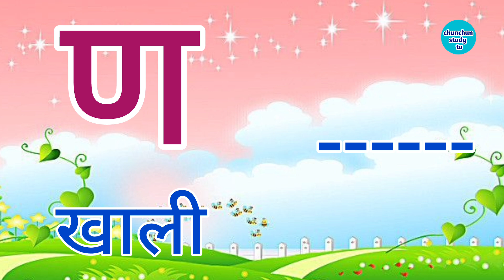Learn Hindi Varnamala | सीखिए हिंदी वर्णमाला | Hindi Alphabets | अ_से_अनार | क_से_कबूतर | Balgeet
In this video children will be able to learn hindi alphabets and letters and also kids will learn things that start with each hindi alphabet with the help of animation and colorful visuals.

Lyrics
क | क से कटहल (Jackfruit)
ख | ख से खजाना (Treasure)
ग | ग से गमला (Pot)
घ | घ  से घडी (Clock)
च | च से चम्मच (Spoon)
छ | छ से छतरी (Umbrella)
द | द से दरवाजा (Door)
प | प से पतंग (Kite)
फ | फ से फल (Fruits)
व | व से वजन (Weight)

This Hindi क ख ग घ Song cartoon video will help kids learn Hindi Alphabets क ख ग घ & more. Our collection of Nursery Rhyme Songs, Children Songs, Kids Songs, Baby Songs, Nursery Songs, ABC Songs will surely help your kids learn quick with entertainment and good music. Preschool & Kindergarten School Teachers can show our channel which has 3D animation videos to toddlers & babies to teach them basics like ABCD Songs & rhymes. Making learning & education fun is our passion. Hope you like the content we create. Loads of Love – Teddy & Timmy Poems for Kids.